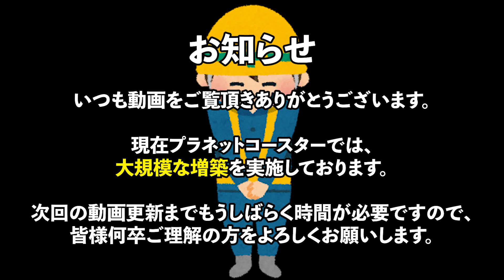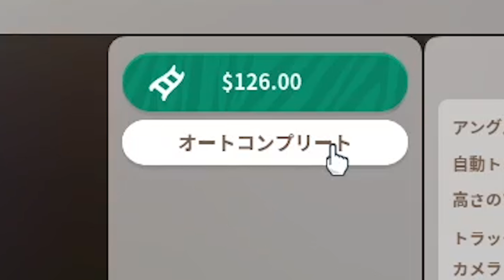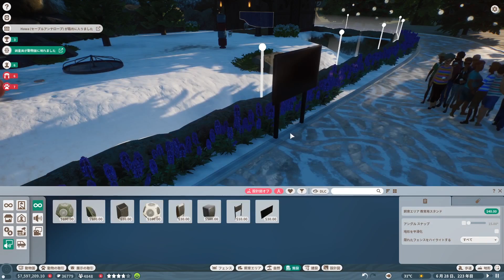【Planet Zoo】ゴンドラを使ってクリスマス村にお客さんを！実況プレイ#48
今回はクリスマス村を賑やかにするためゴンドラ施設を作っていきます。